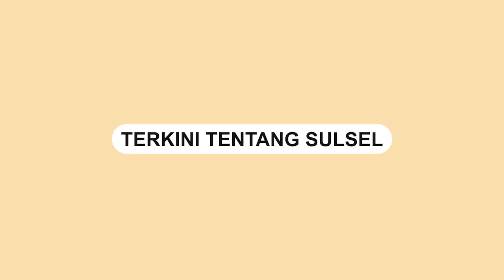Latihan PSM Makassar Jelang Lawan Persib Bandung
Latihan PSM Makassar persiapan melawan Persib Bandung yang sempat tertunda akibat COVID-19.

Duel PSM Makassar Vs Persib Bandung dijadwalkan akan berlangsung, Besok, Selasa (22/2/2022).

Video: PSM
Video terkini dan terbaru..